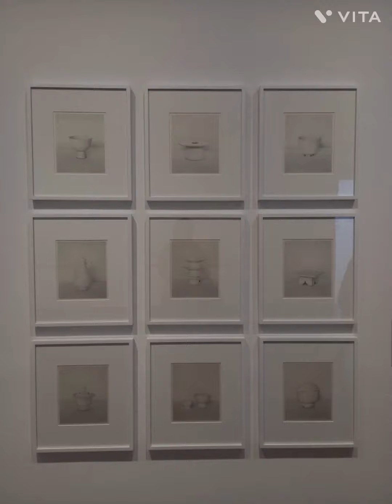구본창의 항해 Koo BohnChang's Voyages/서울시립미술관/joyfulharu